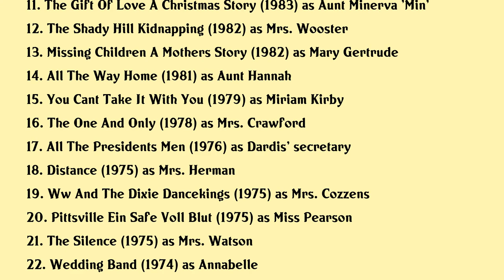Polly Holliday Movies list Polly Holliday| Filmography of Polly Holliday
Polly Holliday Full Movies List Filmography of Polly Holliday

Latest movies of Polly Holliday are:

1. The Heartbreak Kid
2. Stick It
3. It Must Be Love
4. The Parent Trap
5. A Loss Of Innocence
6. Mrs Doubtfire
7. A Triumph Of The Heart The Ricky Bell Story
8. Lots Of Luck
9. Konrad
10. Gremlins
11. The Gift Of Love A Christmas Story
12. The Shady Hill Kidnapping
13. Missing Children A Mothers Story
14. All The Way Home
15. You Cant Take It With You
16. The One And Only
17. All The Presidents Men
18. Distance
19. Ww And The Dixie Dancekings
20. Pittsville Ein Safe Voll Blut

Complete list of movies acted by Polly Holliday are in this video.

Please Comment down your favorite movie of Polly Holliday